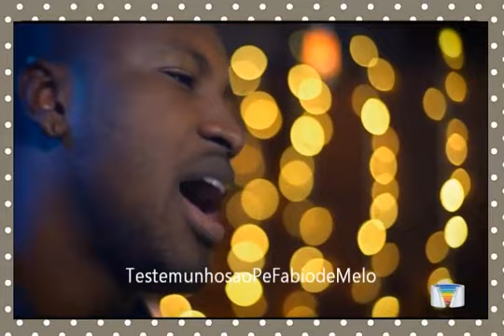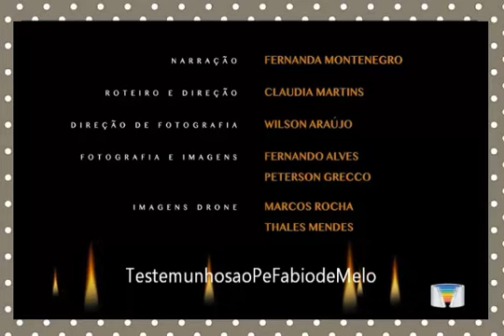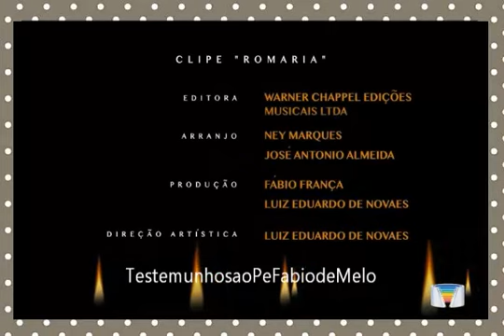Clipe da Releitura da música Romaria 300 anos Jubileu de Aparecida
Clipe da releitura da música "Romaria" gravada por @pefabiodemelo @cantordaniel, @thbarbosa, @mariaritaoficial, e @renatoteixeira.

Nossa Página no Facebook:
TestemunhosaoPeFábiodeMelo

davi2013al1960vivi1997edu1991